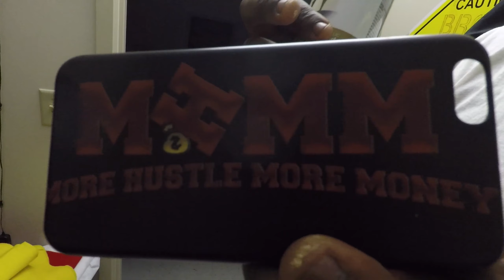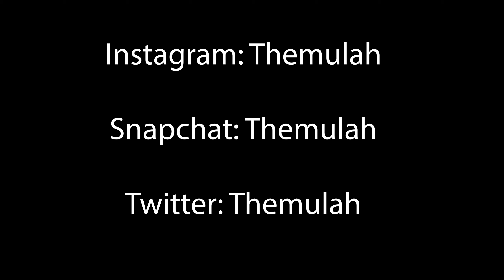Mulah Monday: To Party or Study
In this week's Mulah Monday

It’s the week before Finals, what will Mulah and the Gang Get themselves into?